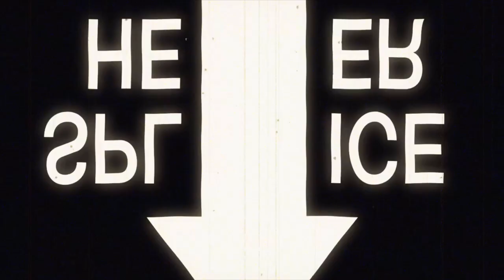hottakeoftheday podcast Episode 77 w/Clay Gaspar, WPX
Clay Gaspar, President and COO of WPX Energy, is a busy man these days. WPX took down Felix to high grade and expand their Delaware position and 6 months after closing, are merging with Devon to build scale and leverage synergies.

We talk Anadarko-Kerr McGee from 2006 when we were both there, completion design, technology, facilities and the future of hedging, synergies and oil and gas. A lot of great nuggets.

Since 1989, API Control Systems has provided quality control system design, manufacturing, and installation services primarily for the oil & gas industry.  From drilling, to upstream production, midstream transportation, and hydrocarbon processing markets, you can rely on API for all of your Oil & Gas Industry control systems needs.

Be sure to visit API Control Systems, and when you call them ask for Lucas Comeaux and tell him you want the special DRW discount.

CONNECT WITH DRW!